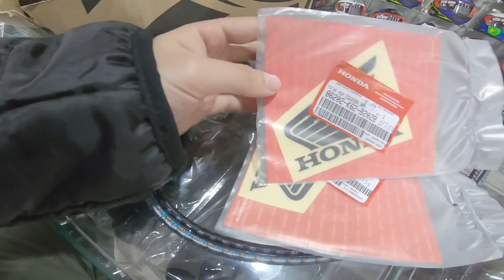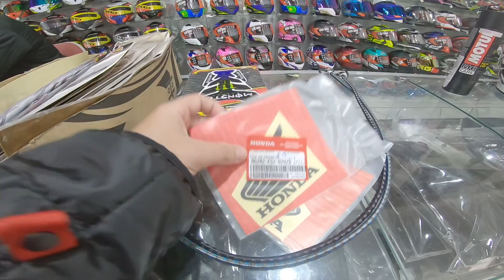MUDEI A COR DO ADESIVO LATERAL DA POP 110 !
Hoje estou aqui para mais uma modificação na Pop 110... De forma simples, mas troquei os adesivos laterais com nome Honda para cor preta, vale a pena assistir o vídeo completo !
* VÍDEOS TODOS OS DIAS *
Segunda á sexta 18h15.
Sábados, Domingos ou Feriados ás 12h00.